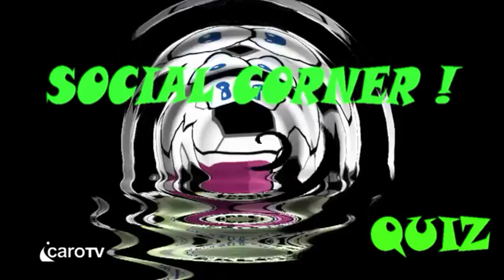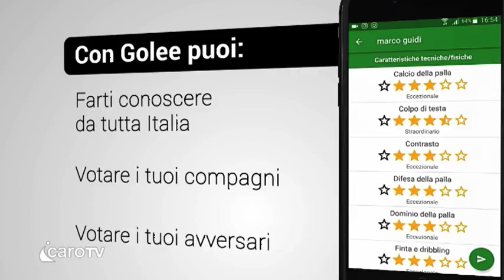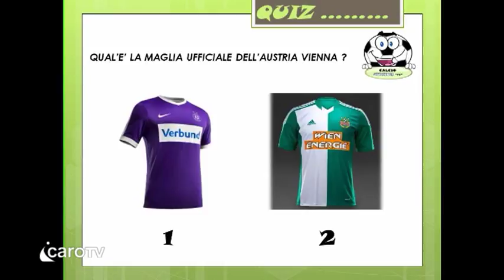Icaro Sport. Calcio Junior TV del 26 marzo 2017 - San Vito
La 22esima puntata di "Calcio Junior TV", il format di Icaro Sport e PuntogoldSport interamente dedicato al calcio giovanile in diretta tutte le domeniche alle 18:30 su Icaro TV (canale 91).

Protagonista della puntata la squadra Allievi del San Vito, ad accompagnare i giovani calciatori il Presidente, Alessandro Censi, il responsabile tecnico del settore giovanile ed allenatore della squadra, Valerio Presepi, ed il dirigente Enzo Garattoni.
In studio il giornalista sportivo di PuntogoldSport Cristian Tartaglia ed il "Resident" Tommaso Guerra, amministratore delegato di Golee, mente creativa ed ideatore del nuovo momento Social Corner. Conducono in studio Cristian Chiarabini e Silvia Pedini.